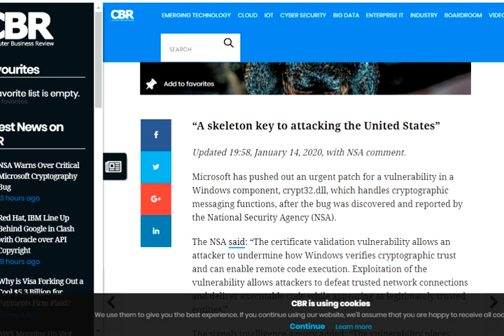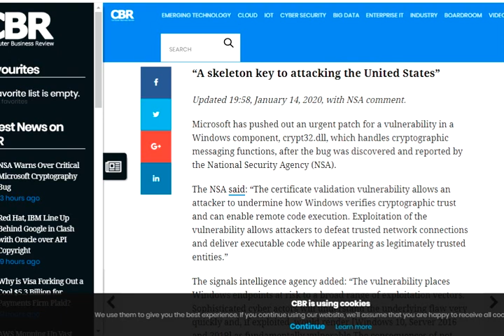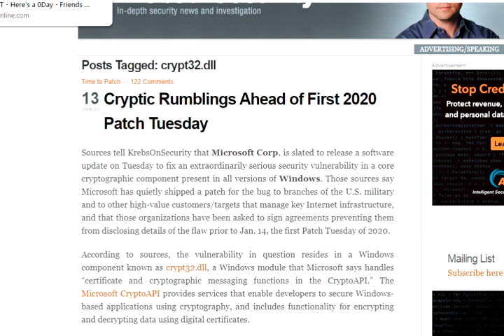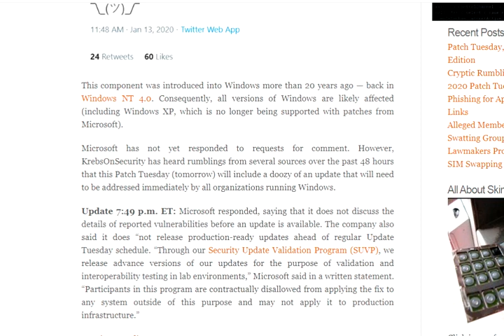microsoft crypt32 dll vulnerability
NSA Warns Over Critical Microsoft Cryptography Bug